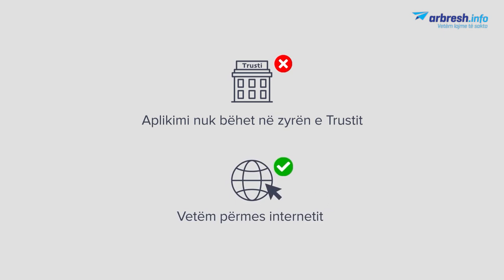Udhëzimet kryesore për aplikim për tërheqjen e 10%-shit nga Trusti